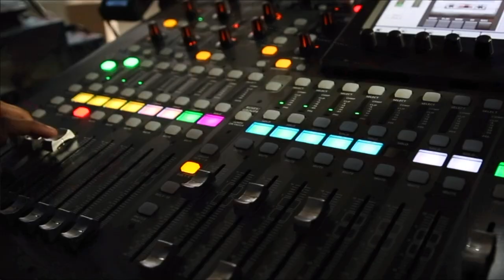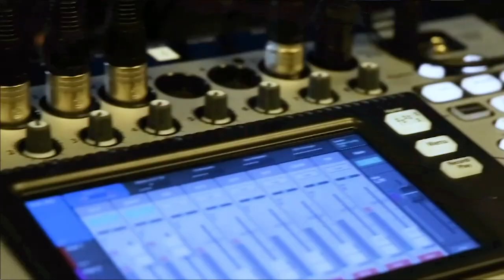Mohit Lad, ThousandEyes | CUBEConversations, November 2019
Mohit Lad, CEO at ThousandEyes talks with Jeff Frick for a CUBEConversation from our studio in Palo Alto, CA.